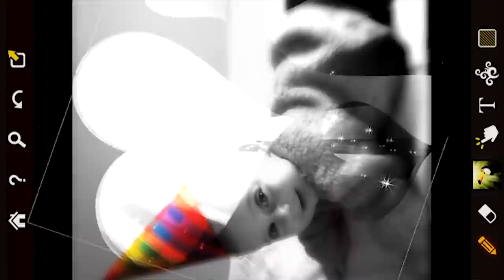Atypic smartphone preview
Preview of Atypic inspiring, easy and playful photo editor.

Atypic free photo editor on Android : Atypic photo editor is not like the others! It contains effects, filters and editing capabilities you will not find anywhere else. Intuitive and simple, it allows you to create original and spectacular images easily. Playful, image editing becomes a game!

With Atypic, you can create stunning images in minutes!

Features:
• Dozens of amazing and customizable filters
• An "auto tint" unique mode
• Directly apply an effect on a part of the image with a finger, or on the entire image
• Apply effects to your texts and cliparts
• Large variety of tools and brushes
• Large selection of fonts and cliparts
• 2 "eraser" modes
• Undo / redo mode
• Manual zoom for greater accuracy
• Export your creations in High Definition

Turn your ordinary photos into pieces of art!